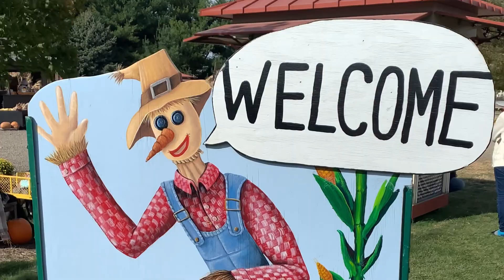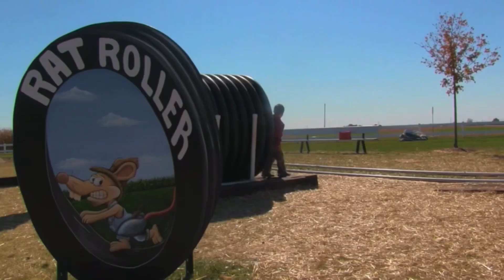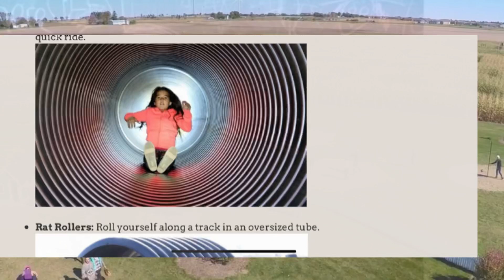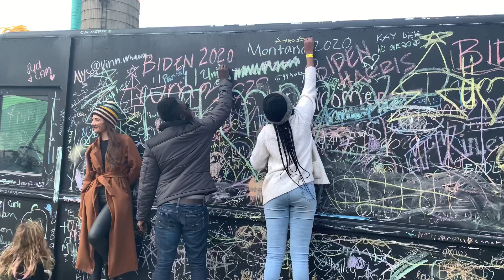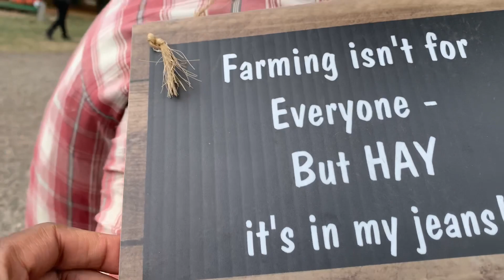RADER FAMILY FARMS II TIME TO UNWIND WITH FRIENDSII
This video shows a moment with friends on the Rader Family Farms this weekend. It was just an amazing experience! Please do tag along. 😘😘😘